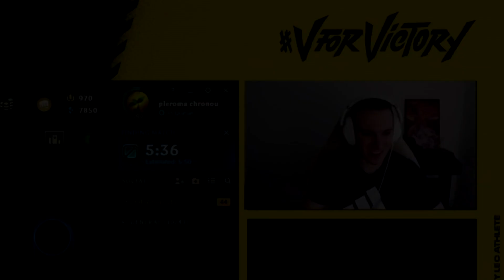VIT Perkz About BURNOUT in Vitality and Cloud9 Systems 🤔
- Perks Was No Burningout in G2?!